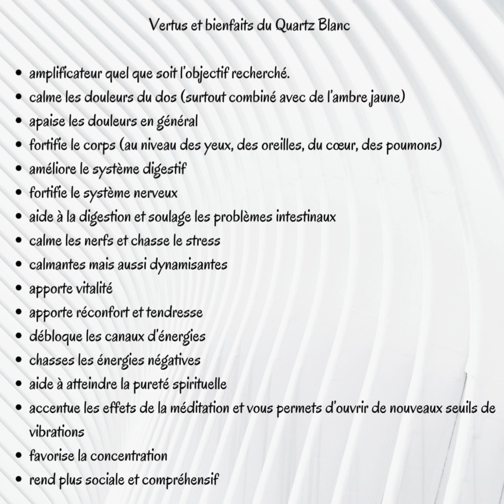Quartz Blanc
Lithothérapie
Suivez le lien.